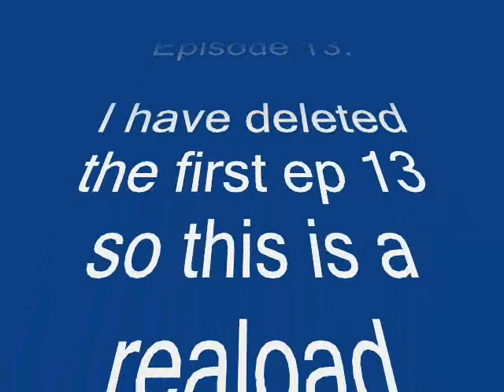NBB Story "Hidden Feelings" Episode 13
Last time:

Laura: So tell me what about did Nat and Alex arguing, hyper milk and coffee??
Polly: *tells everything*
Laura: *laughs*
Polly: And now they are arguing about what it is.
Laura: And who got the good answer??
Polly: Nat.
Laura: *laughs*
Kristina: I mustn't drink the milk and refill it with coffee from Starbucks.
Everybody: *laughs*
Alex and Nat: *walk to DiMecos*
Polly: Yeah Nat.
Nat: Mom Alex doesn't believe me.
Alex: *runs in* Mom it is milk, tough??
Nat: It's coffee and no MILK FROM THE HYPER COW!!
Alex: *fills the coffee into glasses*
Nat: See it's coffee.
Alex: I need to brush my teeth!! *runs home*
Nat: Well I'll go home, take a shower and go to sleep, night. *walks home*
Allie and Kristina: Night. *go to bed too*
Polly, Laura and Scott: Night girls.
Polly: I gotta go home too.

_-_-_Next Day At school_-_-_

At the class room:

Teacher: *talking about history*
Nat: *rest with his on the bank*
Headmaster: *talks with the intercom* David Levi to my office now!
David: *walks to the office*
The school bell rings.

Kristina: Now I think about it I didn't see Alex today where is he Nat?
Nat: He was singing the whole night milky, milky, supa white make, some milky rainbow ... bubble ... way ... and the song I am hyper and my dad got a viper.
Allie, Kristina: *laughs*
Nat: You think it is funny!
Kristina: Wow chill that's humour boy! *laughs*
Allie: Just kidding humourless guy.
Nat: Girls! *hits his head against the lockers*
Kristina: I go to David, be right back. *walks to David*
Allie: Why do you hit your head against the wall?
Nat: I don't know I am not that smart. *smiles*
Allie: Allie I am glad that you mentioned it by your own. *laughs and thinks* Should I talk about the kiss with him?
Nat: Knock, knock anybody at home??
Allie: *stared*
Nat: *touches on her nose softly with his finger*
Allie: Nat!
Nat: You didn't answer my question. *laughs*
Allie: And what was that question again??

At the Wolff's house:
Polly: *cleans up all sleeping rooms*
Alex: *still sleeping*
Polly: *walks in and starts cleaning*
Alex: *snores*
Polly: *still cleaning*
Alex: *wakes up and yells scared* Aaaaaaaaaaaaaaaaaaaaaaaaaaaaaaaaahhhhhhh hhhhhh, danger go away, shoo shoo, you are a stranger.
He's so drowsy he can't think clearly.
Polly: *yells* You have to be at school now!!
Alex: Chill mom no need to be aggressive. *smiles*
Polly: Get ready now and I will bring you at school! *walks off*
Alex: *takes a shower, goes changing, eats and go to school*

With Kristina and David:

Kristina: What did he want?
David: My detention, *laughs*
Kristina: For??
David: I threw an apple to a teachers head.
They both start laughing and start walking to the basketball court.

With Thomas and Qaasim
Alex: *walks slow to Thomas and Qaasim*
Qaasim: Hey man.
Alex: Do you wanna fight.
Qaasim: Uh, no!?
Alex: What's your problem? *pushes him*
Thomas: *holds him * Hold on pit bull.
Alex: Did I ask you?
Thomas and Qaasim: *laugh and walk away*

With Allie and Nat:
Nat: ???

What do you think Nat is going to ask? You will see it in NBB Story Hidden Feelings Episode 14
Write what you think of it. ^^